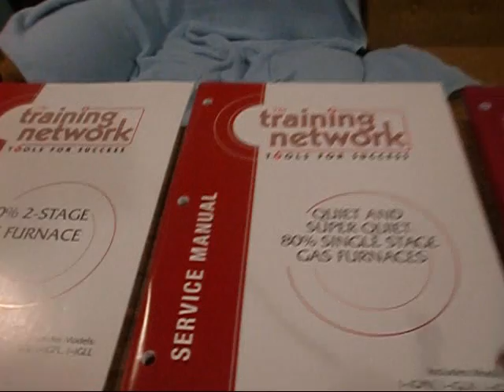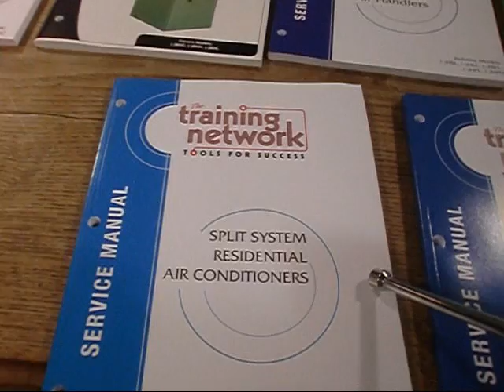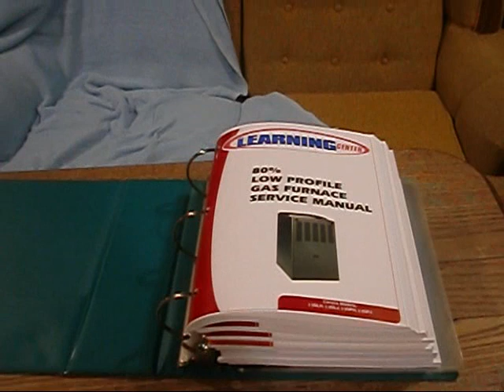HVAC: Rheem Line Service Manuals (OTNSM-SO2)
PLEASE READ : Please Visit My Amazon Store Front for Awesome HVAC Tools at a Affordable Price Delivered Right to your Home , Every Tool in my HVAC Tool of the Day Series can Be Found Right here Simply Click the
You Don't Have to Buy Any of  the Tools I Have Featured , you Can Go to Search Bar and Find what ya Need , Add it to Your Cart  , and Check Out at NO EXTRA COST to You , and I Will Get a Small Percentage of the Sale if you Stay in my Portal while ya Shop , it would be Greatly Appreciated ... Thank You So Very MUCH my Friends  ... Fritz ...

Hey i'm Fritz Rochester , i'm a Licensed Kentucky HVAC Master Contractor with Over 25 Years of Heating and Air Field Experience !!! I Want to Welcome You All to the HVAC Tool of the Day Video Series !!! In My New Video Series I'm Goin to Be Bringing Y'all Along for a Glimpse of the HVAC Tools I Personally Use Out in the Field on HVAC Service Calls or HVAC Installations Everyday !!!
"Fritz Rochester is a Participant in the Amazon Services LLC Associates Program, an Affiliate Advertising Program Designed to Provide a Means for Me to Earn Fees by Linking to Amazon.com and Affiliated Sites."
It Costs You Nothing to Click the Amazon Link Provided and Check Out the Tool on Amazon , that we are Demonstrating in the Video !!! I Make a Percentage Earning if Tool is Purchased ...